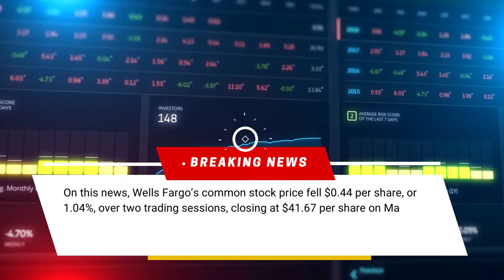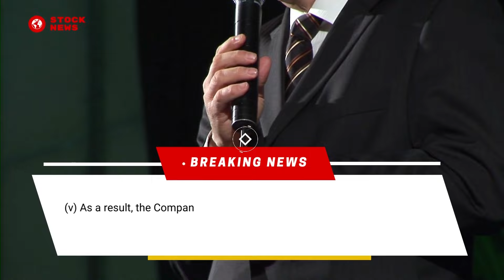WFC News | WFC Stock | Wells Fargo News (WFC) Shareholders Class Action Lawsuit Wells Fargo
Deadline 👉 August 29, 2022 WFC News | WFC Stock | Wells Fargo News (WFC) Shareholders Class Action Lawsuit Wells Fargo

WFC News and WFC Stock

The lawsuit, filed in the Northern District of California, seeks to recover shareholders' losses with NO out-of-pocket cost.

The class action alleges that:

(i) Wells Fargo had misrepresented its commitment to diversity in the Company’s workplace.

(ii) Wells Fargo conducted fake job interviews in order to meet its Diverse Search Requirement.

(iii) The foregoing conduct subjected Wells Fargo to an increased risk of regulatory and/or governmental scrutiny and enforcement action, including criminal charges.

(iv) All of the foregoing, once revealed, was likely to negatively impact Wells Fargo’s reputation.

(v) As a result, the Company’s public statements were materially false and misleading at all relevant times.

Investors who suffered losses on Wells Fargo shares, only have until August 29, 2022 to request that the court appoint you as a lead plaintiff. Acting as a lead plaintiff is not a requirement to participate in monetary recovery, but you must meet the deadline to be considered as a lead plaintiff.

Vincent Wong Esq Law Offices is here to assist you to register

The Law Offices of Vincent Wong is a highly experienced corporate and securities firm concentrating in mergers and acquisitions, corporate finance, and securities law.  We represent individual shareholders, private equity funds and investment banks in a variety of corporate transactional and litigation matters. Prior results do not guarantee similar outcomes, and this video may be considered attorney advertising under the laws of your state.

Keep track of your shares through our program partner, at no cost to you.  Register on CORE. Join more than 150K users and protect your portfolio
 ___________________________  Visit Vincent Wong Law Firm   _____________________

______________________Time Stamp  ⌚  ________________________
00:00 WFC News
00:38 Investors who purchased
00:56 The class action alleges that
01:45 The Law Offices of Vincent Wong
01:52 To Register

Videos that discuss WFC News and WFC Stock

WFC stock - $800 Profit in a couple of hours. HOW!? Peter DiCarlo Investing
Wells Fargo Stock Analysis 2021 | WFC Stock Valuation | 250% Return over the next Decade Rational Investing with Cameron Stewart, CFA
Wells Fargo (WFC) Stock Analysis | Q4 Earnings | Technical Analysis The Investor Channel
WELLS FARGO STOCK (WFC) | Price Predictions Using Technical Analysis. Vee Trades
Wells Fargo & Company ( $WFC ) stock analysis before earnings SpicyTrade
Wanna Buy A Bank? ($WFC | Wells Fargo Bank) BesterInvestor
Stock Analysis | Wells Fargo & Company (WFC) Fatal Money
WFC stock - The BEST DEAL in the finance sector? Peter DiCarlo Investing

The wfc stock news today update or wfc stock news analysis today or also known with ticker symbol WFC stock information for shareholders, wfc stock news and wfc stock today which references to WFC news date wfc stock news alert that share value target which is for wfc stock alert. The wfc stock news today after hours video discusses securities class action litigation and could effect wfc stock news earnings, wfc stock news analysis update and wfc stock news price after hours stock price is target for wfc all time high.